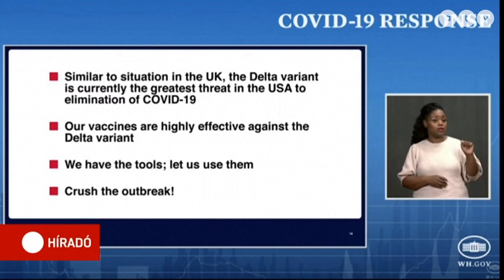Világszerte a koronavírus Delta variánsának terjedésétől tartanak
Ez a mutáns indított el újabb járványhullámot Oroszországban, de Franciaországban is minden tizedik új fertőzött már ezt kapta el. Indiában közben már a Delta Plusz miatt aggódnak, amely a jelek szerint még könnyebben terjed, mint az eddigi változatok.